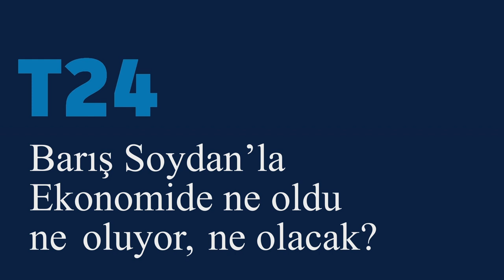Prof. Gürsel: Türkiye ilk kez uzun süreli yüksek işsizlik yaşıyor; bunun siyasi sonuçları olacaktır